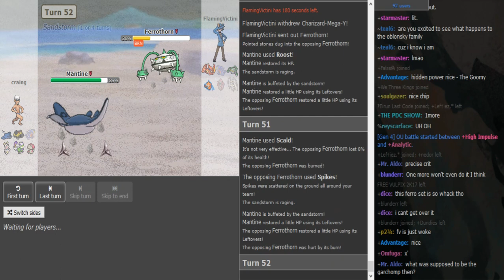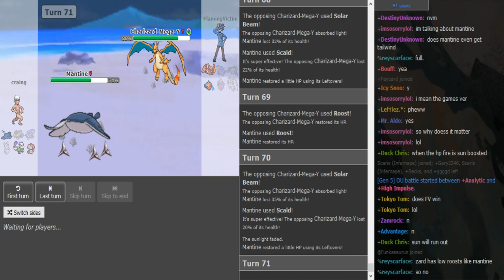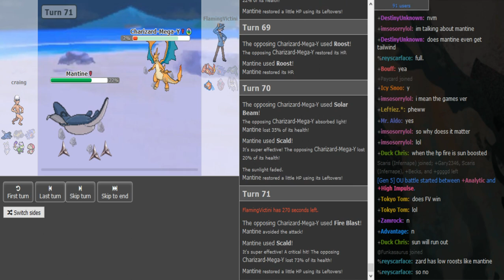SPL 8 Week 8: FlamingVictini vs ben gay (Sun&Moon OU) w/Amoonguss,Ayevon,Insult,Patlop,sorry